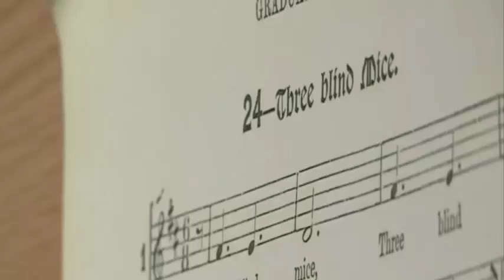BBC One - The amazing musical cat - The One Show Preview